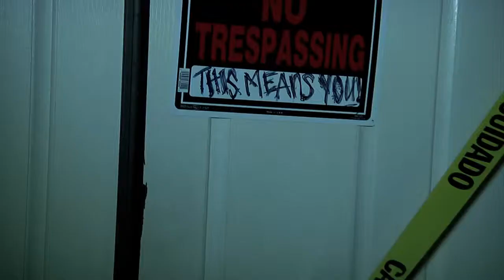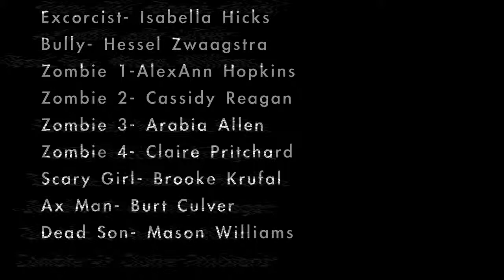Sabrina Gross- You're Okay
Sabrina's First Music Video